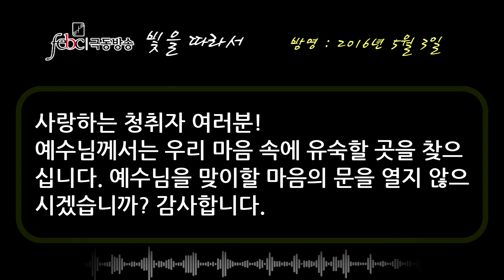GNTV 어윤영 - 빛을 따라서 59강 : 구원은 예수님을 마음에 모시는 것